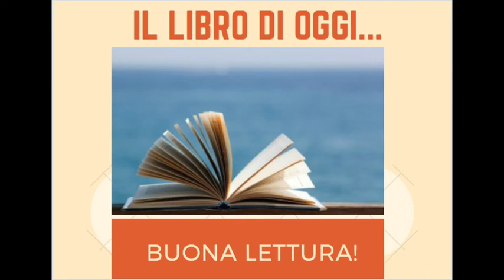21 dicembre 1739: Tiepolo riceve l'incarico dai Confratelli dei Carmini per i dipinti della Scuola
21 dicembre 1739: Tiepolo riceve l'incarico dai Confratelli dei Carmini per i dipinti della loro Scuola. Ospite Emanuela Zucchetta